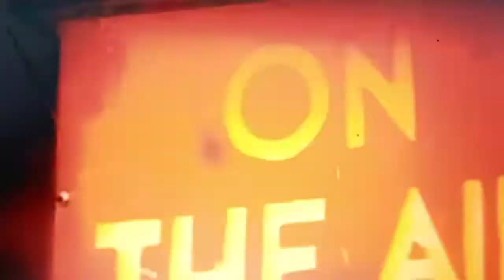Monday afternoon triggered take two / LOwLIP 🔅🔅🔅